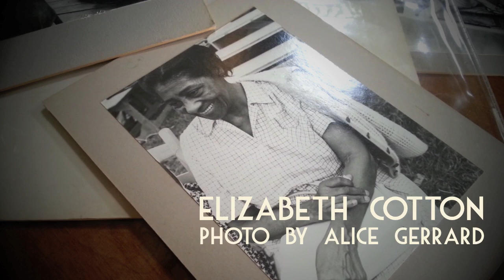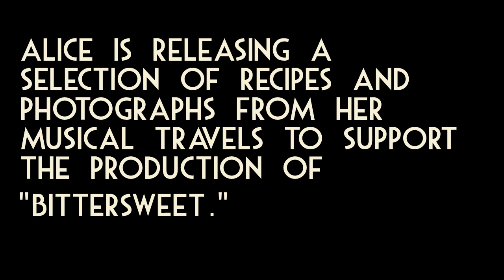"Sweet South Anna River" by Alice Gerrard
Song inspired by a conversation between Alice Gerrard and Elizabeth Cotten about how the singer wanted to be laid to rest.

"One of the things that she told me that I've never forgotten was about how she wanted to leave when she died. She didn't want to be put in the ground. She wanted to be laid in the river, she wanted to float down the river, and too have all her friends gather along the river, on the bank, and wave as she passed by."

"Sweet South Anna River" on "Bittersweet," a new collection of all original songs by Alice Gerrard.